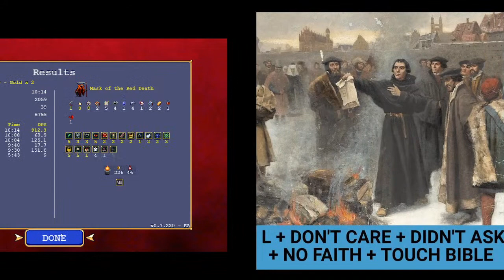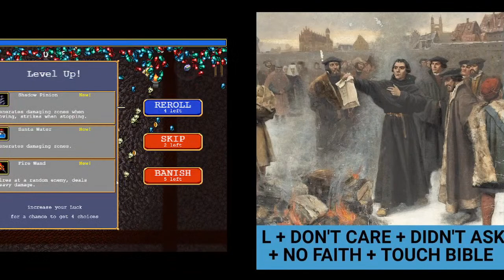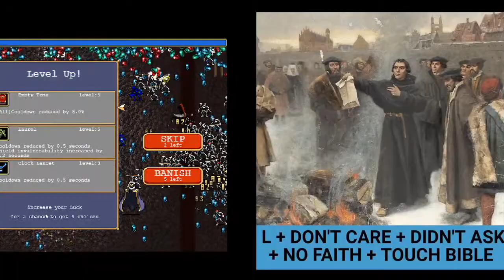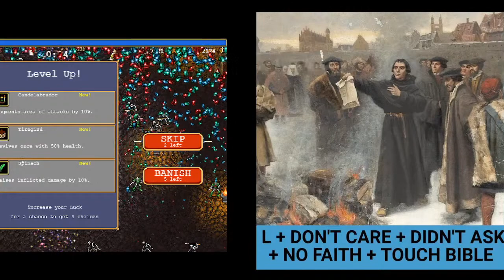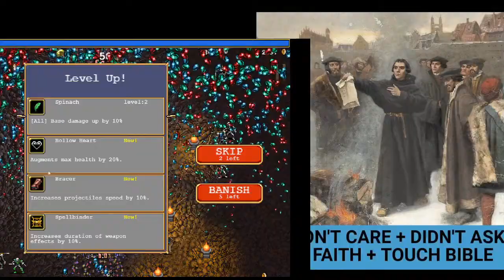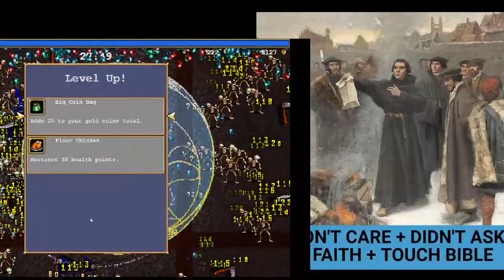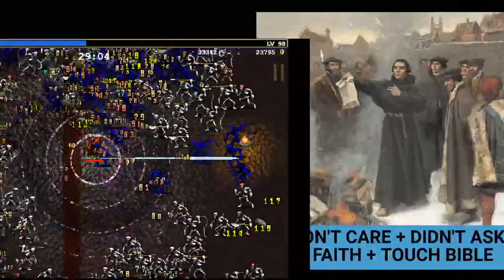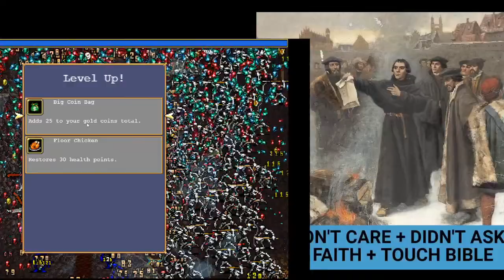Protestant Vs Catholic: The First Years of the Reformation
Ben Wheeler and Anthony Marchetta discuss the first years of the Reformation and the Catholic Response to it